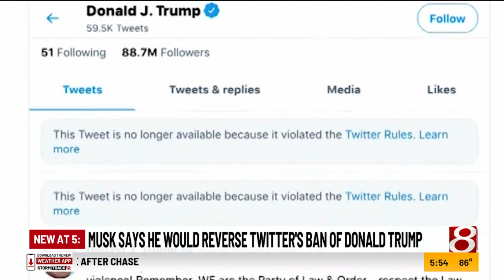Musk says he would reverse Twitter's ban on Donald Trump